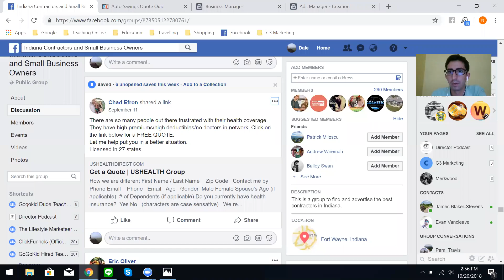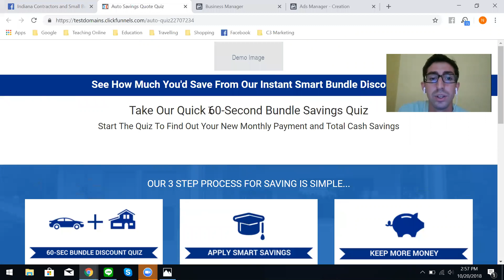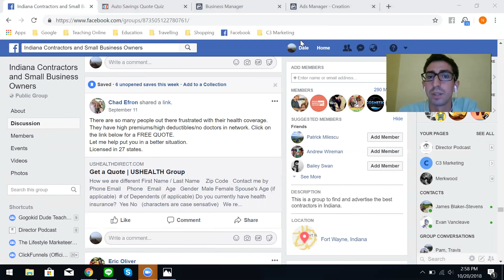Chad Efron - Find Customers